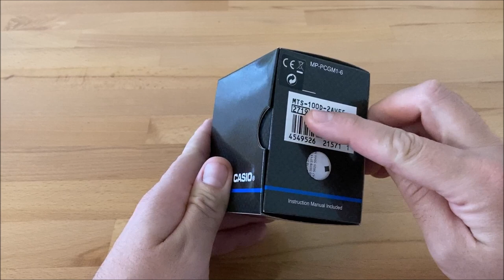Casio Collection MTS-100D-2AVEF Beste Quarzuhr unter 80 Euro!!